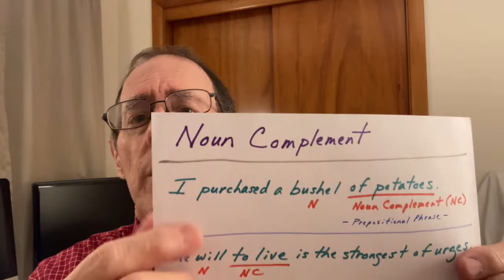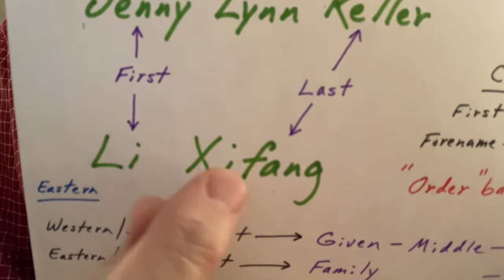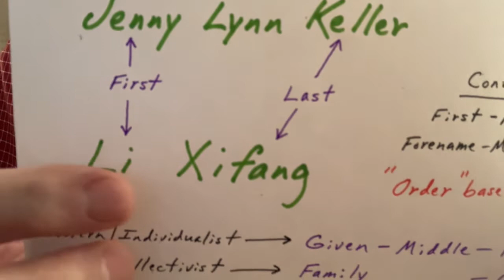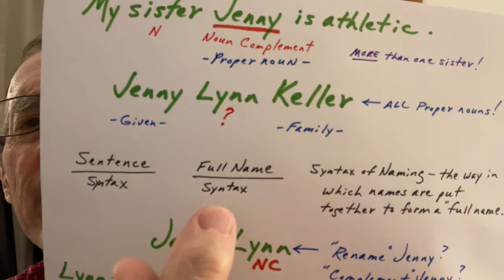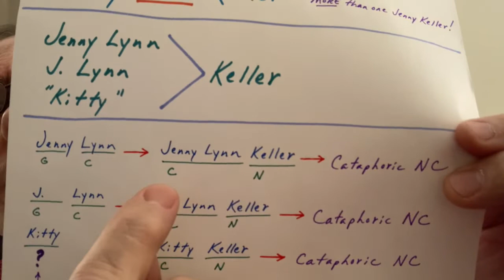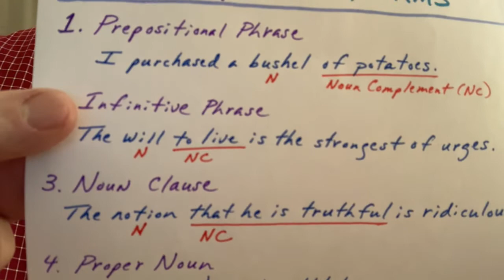The Noun Complement: #1 The Six Forms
From my perspective, the contemporary Noun Complement is NOT categorically “contemporary” or “descriptive.” The noun complement has been employed—profusely!—since the birth of the English language. The noun complement has always been with us—simply hidden in plain sight!

In this video, I demonstrate SIX forms of the Noun Complement; the first three are the traditional/contemporary forms; the second three are my personal innovations:
(1) Prepositional Phrase
(2) Infinitive Phrase
(3) Noun Clause
(4) Proper Noun (i.e., a Proper Noun complements a Common Noun)
(5) Name Complement #1 (i.e., a Proper Name complements a Proper/Given Name)
(6) Name Complement #2 (i.e., a Proper/Compound Proper Name complements a Family Name)

In my video entitled "The Noun Complement: #4 The Eight Forms," I make the case that you COULD conceivably envision EIGHT forms of Noun Complement:
(1) Prepositional Phrase
(2) Infinitive Phrase
(3) Noun Clause
(4) Proper Noun
(5) Name Complement #1
(6) Name Complement #2
(7) The Distinction Phrase/Clause (formerly: Relative clause)
(8) Adjective/Adjective Phrase

In my video entitled "The Noun Complement: #8 The Nine Forms," I make the case that you COULD conceivably envision NINE forms of Noun Complement:
(1) Prepositional Phrase
(2) Infinitive Phrase
(3) Noun Clause
(4) Proper Noun
(5) Name Complement
(6) Name Complement
(7) Name Complement #2
(8) Distinction Phrase/Clause (formerly: Relative clause)
(9) Adjective/Adjective Phrase

All in all, YOU have the final say in this matter. Like I said many times, there are those who don't believe there even IS such a thing as a Noun Complement! Ain't that a hoot?